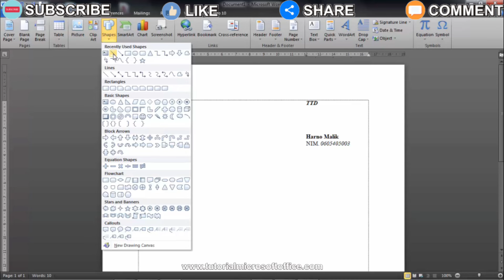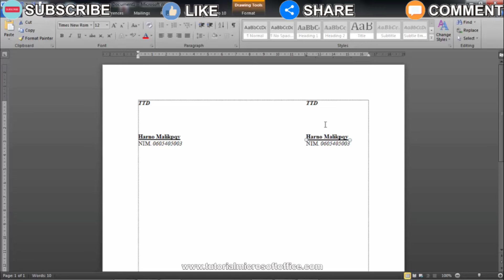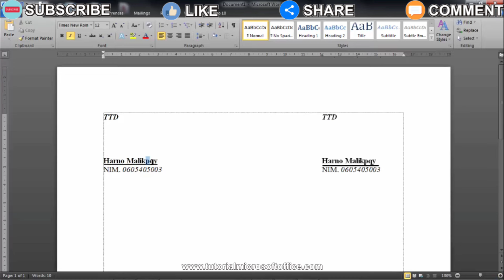Cara Membuat Garis di Bawah Nama di Word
Chapter:
0:00 Assalamualaikum
0:30 Cara 1
1:19 Cara 2
2:09 Selesai